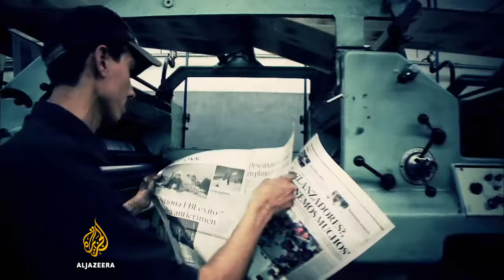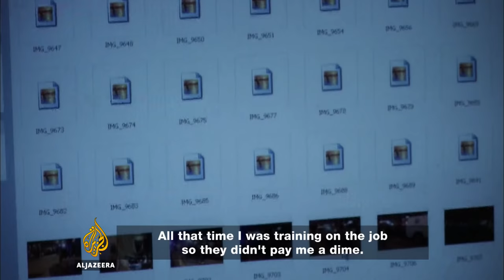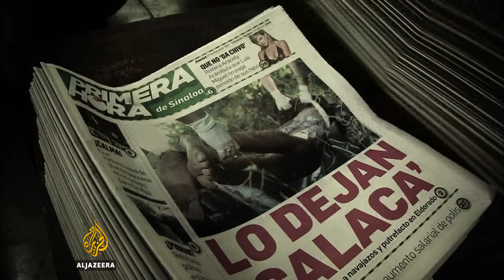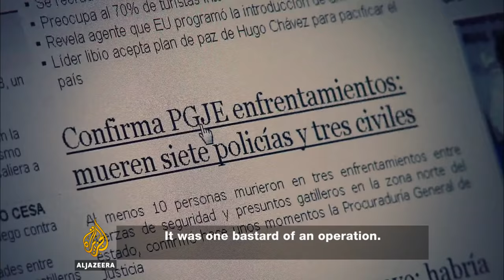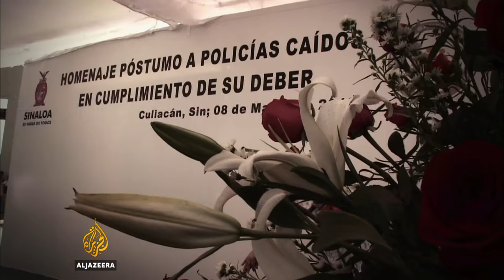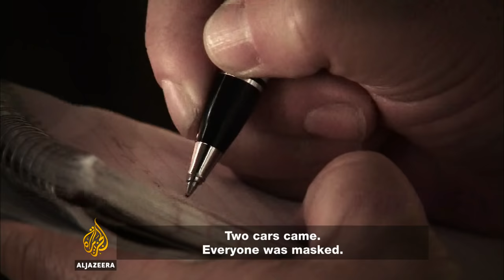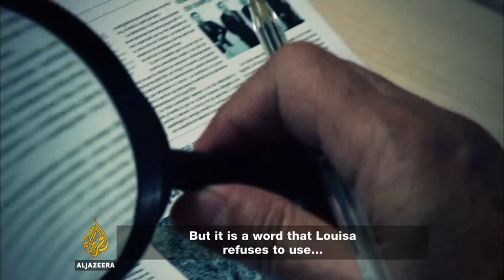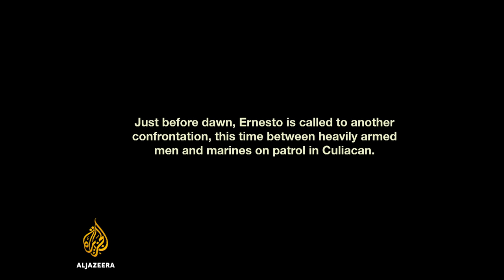Deadliest beat - REWIND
The daily headlines in the Mexican media are filled with the litany of death and violence that is Mexico today.

The Deadliest Beat is the inside story of Mexico's drug war as seen through the work of two newspapers in Sinaloa, northwestern Mexico. As the journalists risk their lives to cover - and uncover - the story, the dangers of their work unfold.

Photojournalist Ernesto Martinez reflects on the personal cost to him and his family of his work, while he follows and films the grim fallout of drug wars. And the newsmen of the weekly paper Riodoce tackle the complex politics behind the war on drugs, chasing stories that more than hint at collusion and corruption in high places.

This film, originally made in 2011, tracks two local newspapers for two days and shows a grim outlook for those who are determined to report the truths of Mexico's bloody drugs war.

But how are these journalists coping now, six years on? REWIND returns to Culiacan to find out.